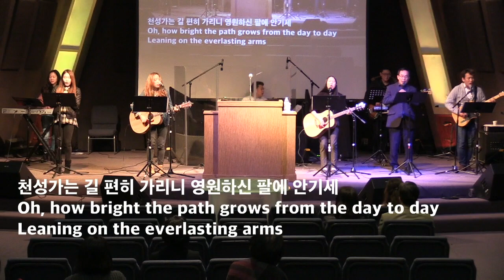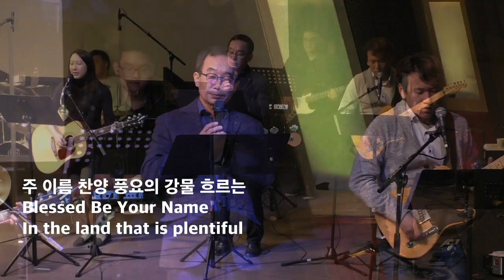주님이 함께하는 교회 찬양 3/11/18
0:00 (주의 친절한 팔에 안기세)
7:29 (주 이름 찬양)
14:17 (일어나라)